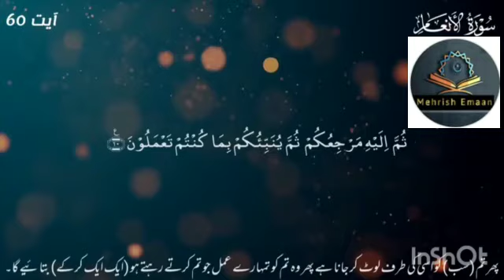Surah Al-Anaam (The Cattle) Daily Urdu translation With Urdu Arabic Text[ HD]Insha Allah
Surah Al-Anaam ( The Cattle)

Daily Urdu translation With Urdu Arabic Text [HD ]

Insha Allah

Aayah no 56-60